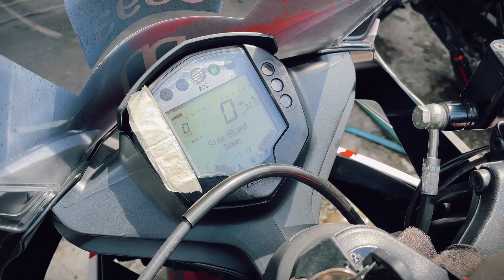BALEK DARI KERJA | 09.11.2023 | KTM RC250 | MALAYSIA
Trafik balik kerja yang santai.. :)

Use Setel to seamlessly refuel and shop at PETRONAS stations. Setel with me and we’ll both enjoy RM5 after you've top up and/or purchase min. RM30 worth of fuel or Deliver2Me orders.